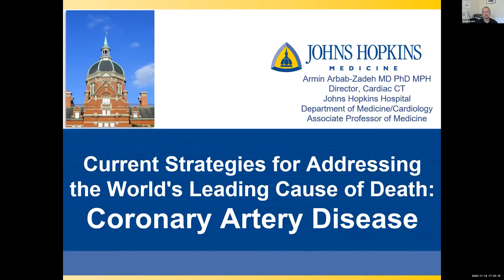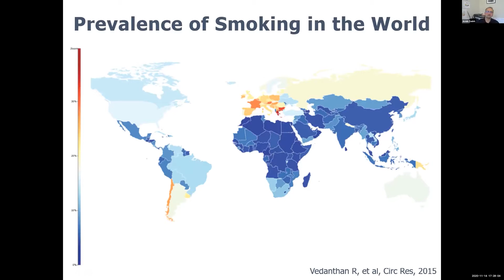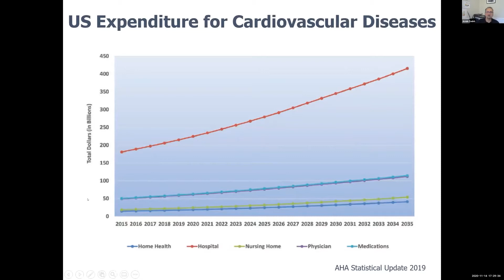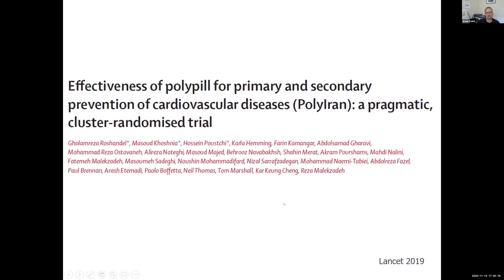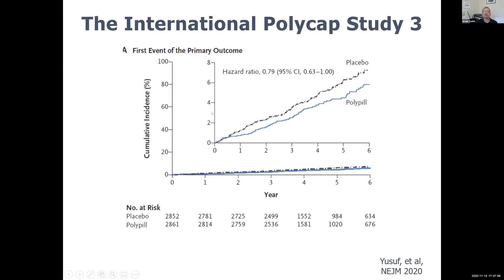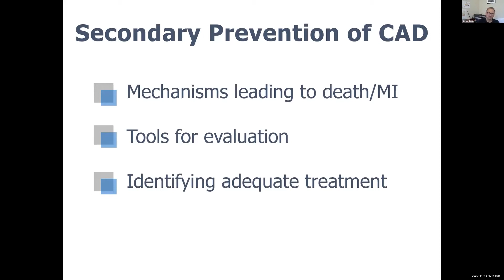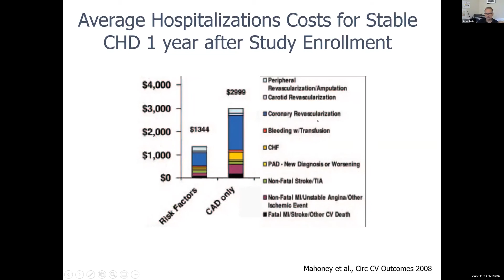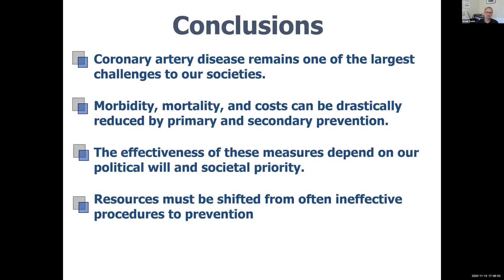Current strategies for addressing the world's leading cause of death: Coronary Artery Disease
Armin  Arabzadeh